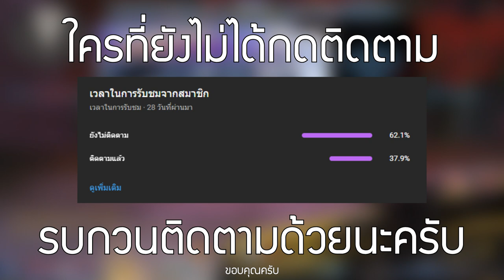XSHOT - เอาบอม 4 รู Gold grain ไปลงบอสด่านประตูผี 1 (ยาก)